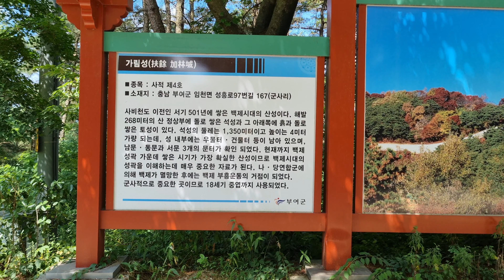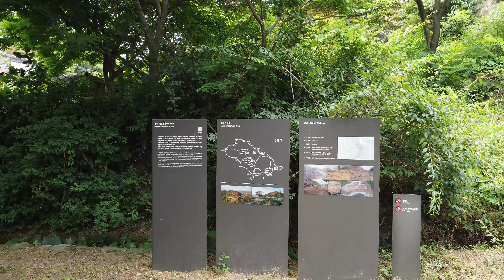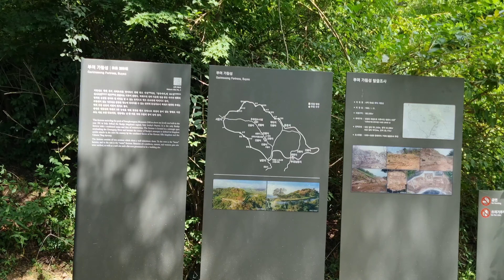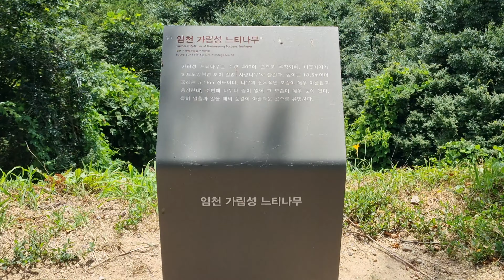부여군 임천면 성흥산성 2021년07월17일 은하수TV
부여성흥산성(충남 부여군 임천면 성흥로97번길 167)

사적 제4호. 둘레 600m, 지정면적 12만916㎡. 현재 테뫼형 산성으로 남·서·북문지와 군창지, 우물터 세 군데 및 토축보루의 방어시설을 갖추고 있다.

501년(동성왕 23) 8월 위사좌평 백가가 축조하였다고 전하는데 당시 이곳이 가림군 이었으므로 가림성(加林城)이라고도 한다.

성의 형태는 테뫼형이고 성벽 높이는 대개 3∼4m이며, 축조방식은 일부는 석축, 일부는 토축으로 되어 있다. 일부는 안으로 흙을 다져 내탁(內托)을 하고 외면은 석축을 하였으므로, 흙을 파낸 곳은 자연히 호(壕)를 형성하고 있다.

서쪽 성벽의 석축 부분이 가장 잘 남아 있는데, 그 기초 부분을 견고하게 하기 위하여 성벽보다 약 1.5m 정도 앞의 부분까지 넓혀서 기초를 만들었고 토축 부분은 산의 능선을 따라 지그재그식으로 축조하고 있다.

주문인 남문의 문지 너비는 4m이며, 초석이 남아 있다. 이 남문지 앞에 있는 토성산에 둘레 약 200m의 토축보루가 있는데 이 토축보루에는 부속된 소보루가 또 있다. 이와 같은 대·소 성의 배치는 백제산성의 독특한 점이다.

삼국사기에 의하면 이 성을 쌓은 백가는 동성왕이 이곳으로 보낸 것에 앙심을 품고 반란을 일으켰다가 잡혀 죽었다고 전한다. 그러나 상위관직인 위사좌평으로 성주를 삼았다는 사실은 이 성의 전략적 중요성을 말하여준다.

또한, 백제시대에 축조된 성곽 가운데 연대가 확실한 유일한 것이라는 점과 옛 지명을 알 수 있다는 점에서 매우 귀중한 자료로 평가되고 있다.

이 성은 백제부흥운동군의 거점지이기도 하였는데 당시 이곳을 공격하던 당나라 장수 유인궤가 이 성이 험하고 견고하여 공격하기 어렵다고 한 것에서 난공불락의 성이었음을 알 수 있다.

고려 초기에 장군 유금필이 견훤과 대적하다가 이곳에 들러 빈민구제를 하였다고 하여 해마다 제사를 드리는 사당이 성안에 있다.